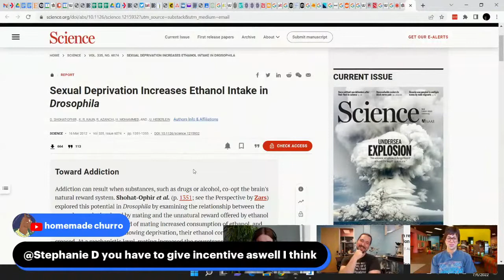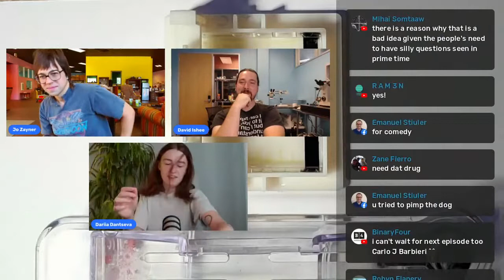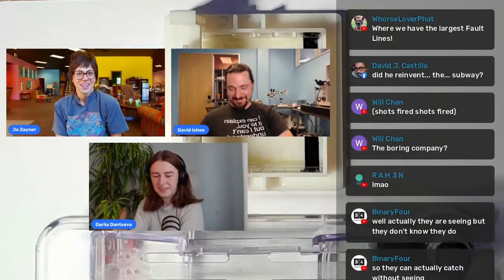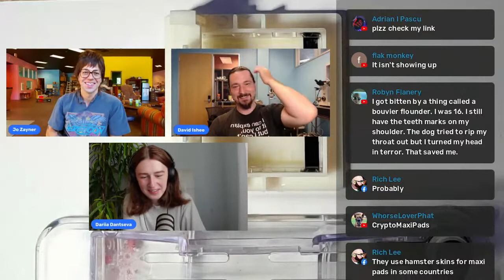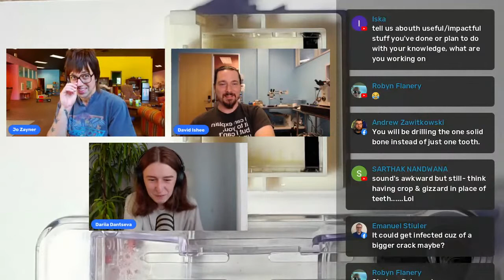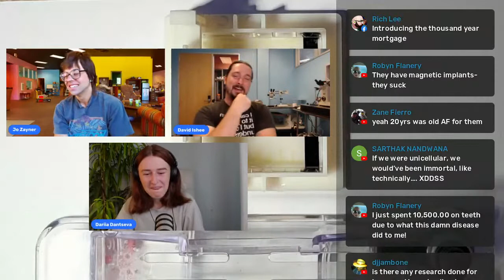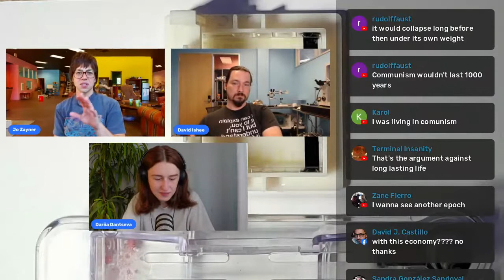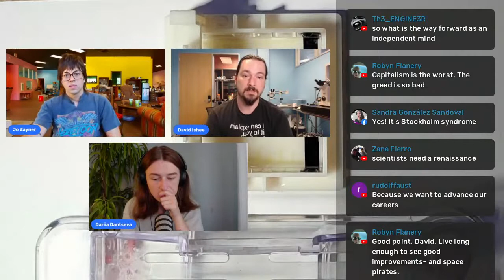Biohacker Live stream